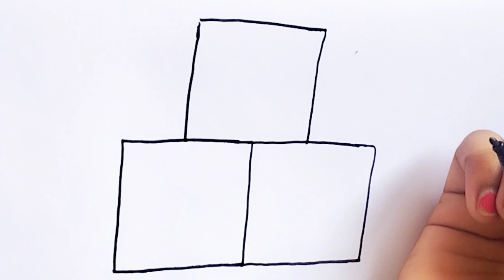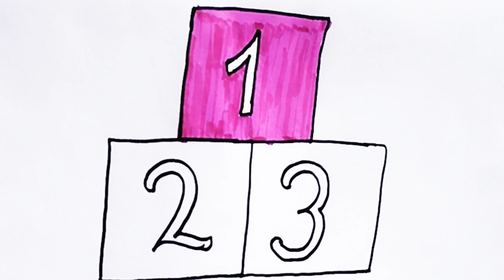How to draw 123 Wooden Number Cubes Drawing, Coloring and Painting for Kids, Toddlers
123 Wooden Number Cubes Drawing, Coloring and Painting for Kids, Toddlers | Let's Draw Together